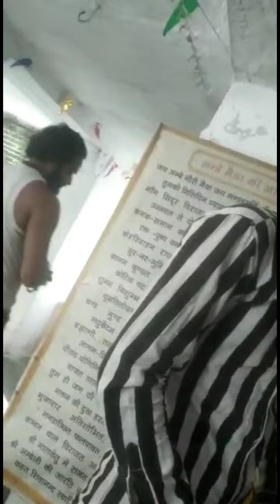देवा जी की सारी गाड़ियां प्लांट से बाहर क्यों निकाली देवा जी की बहन लाइव आकर क्या बोल रही है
देवा जी की बहन लाइव आकर क्या बोली समाज मेरा साथ दो सारी गाड़ियां बाहर निकाल दी